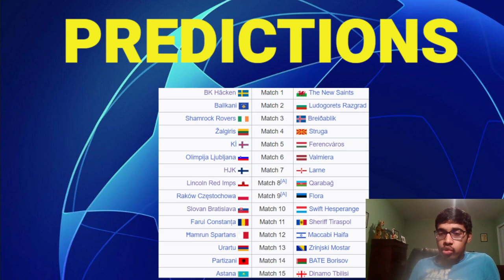CHAMPIONS LEAGUE FIRST QUALIFYING ROUND PREDICTIONS 23/24